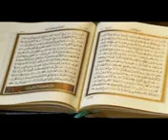bangla song eshaq aso